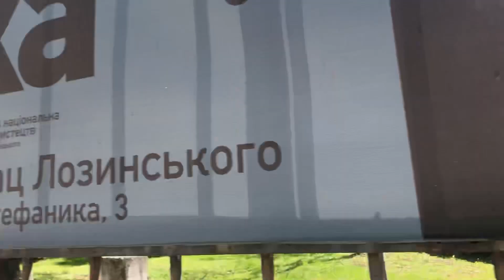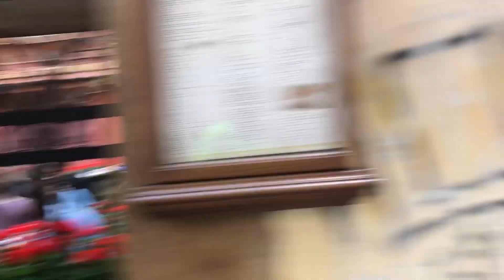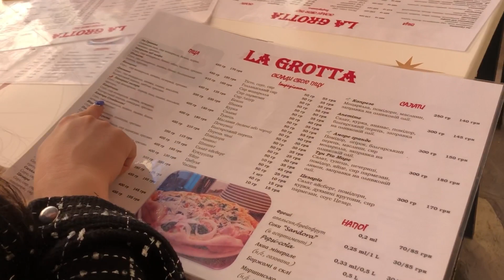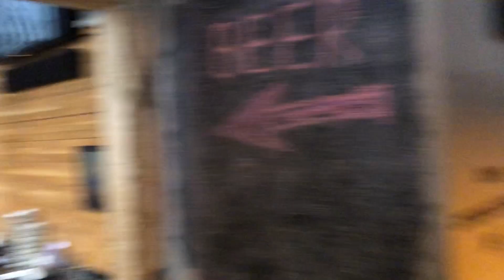8 мая г.Львов/прогулка по центру